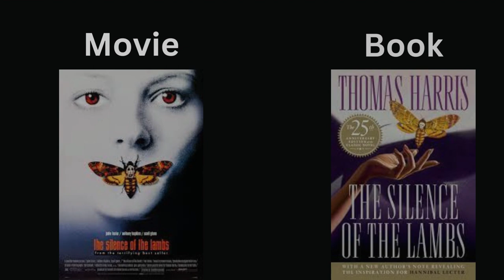Famous Novels That Turned Into Films: Digital Pathsala Exclusive.